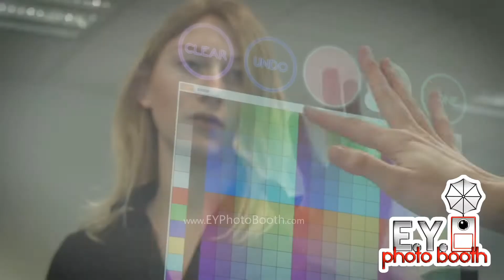EY PhotoBooth - Beauty Mirror Holiday Video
Make your Holiday event even more special